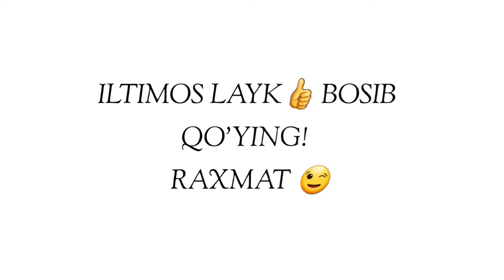Нега гўштни нархи хар йил ошяпти?! ~Абдуллох Домла ~abdulloh domla